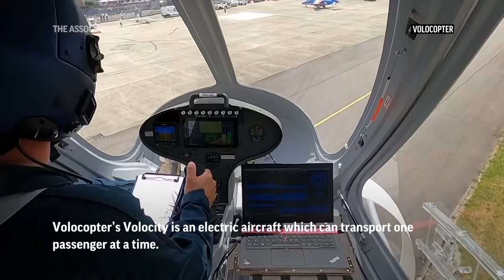'Flying taxi' to carry passengers at 2024 Olympics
Fancy a ride to the airport? You could take a flying taxi from the Olympic Village in the Paris region next year. German company Volocopter has partnered with French authorities to fly paying passengers on its two-seater aircraft.